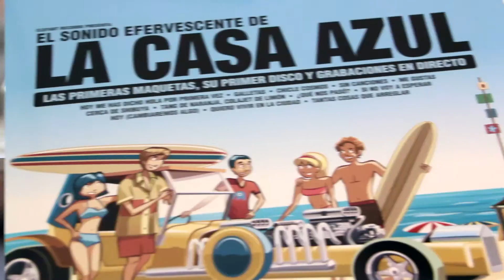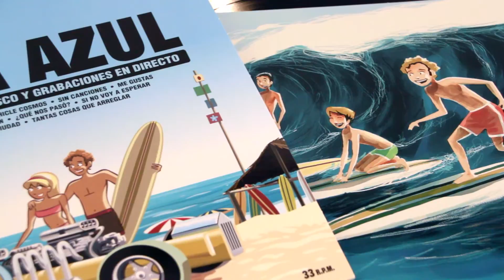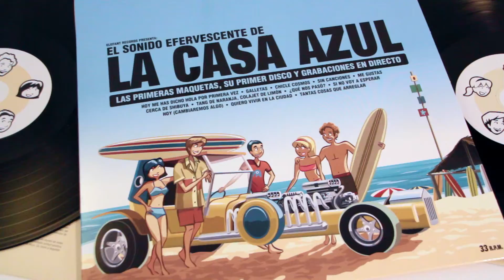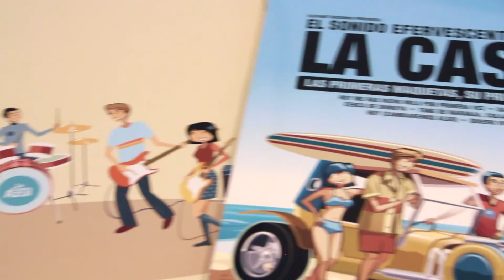LA CASA AZUL - Chicle Cosmos (2005) [Audio]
Song taken from ER25-006LP LA CASA AZUL "El Sonido Efervescente De La Casa Azul (15th Anniversary Special Reissue)" Double-LP [Numbered Limited Edition of 1000 copies] / Digital Album ➜ On sale clicking

LYRICS:
No puede ser, no me dirás
Qué al final me echas de menos
Tanto soñar con perderte en el mar
Que los años te comieron
Llevo tanto tiempo aquí sin verte
Te imagino un poco diferente
Algo más dulce en tus miradas
Y más amarga en tus palabras
Y hoy te recuerdo empapada
En aguanieve azul de madrugada
Enero del 84 y un mar de barro en tus zapatos
Y yo gritando

Quiero que me des un chicle Cosmos
Que me lleves hasta Venus en tu corazón repleto
De pequeños cuentos
Que emprendamos nuestro vuelo
Hacia aquel mar de tus sueños
Invisibles sueños

Cuanto me cuesta recordar no me atrevo a respirar
Si vuelves yo te querré igual (tráeme tu mar)